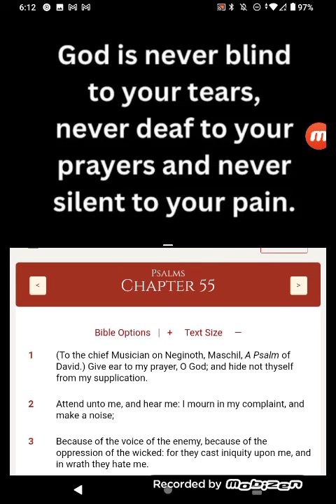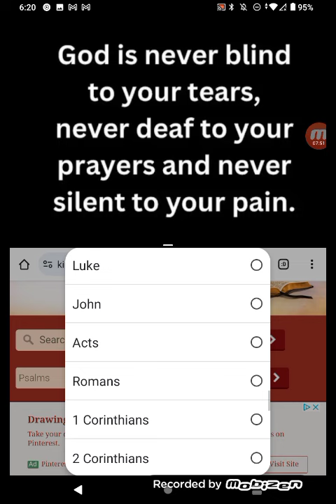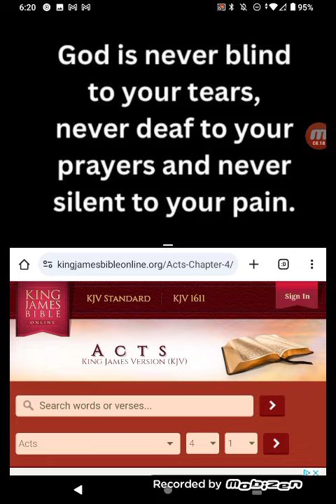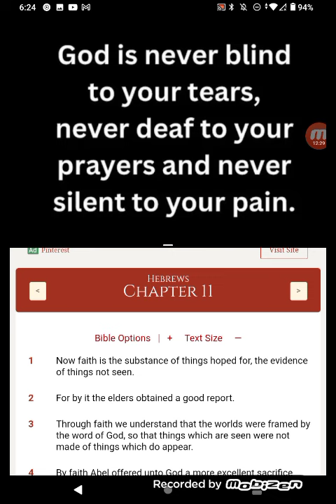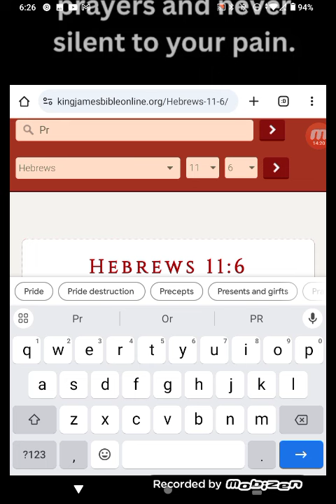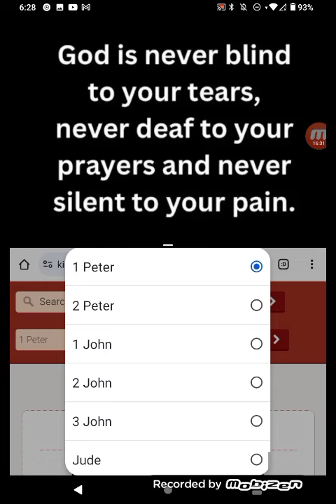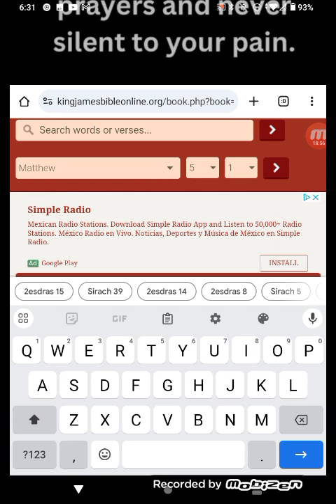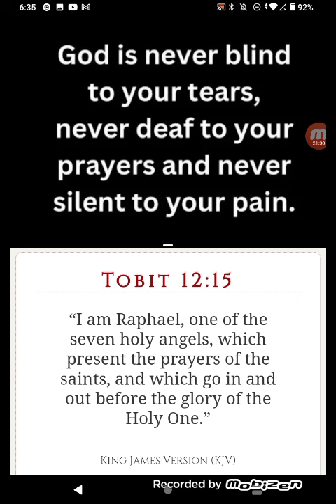OUR PRAYERS ARE BEING HEARD 🙌 HAVE FAITH!!!